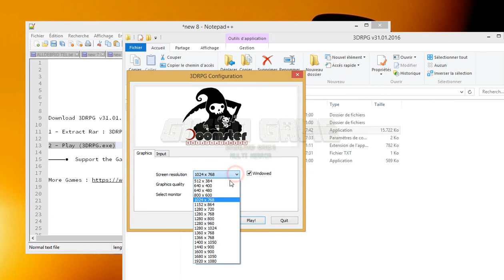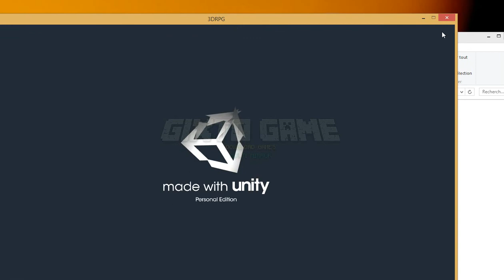Download 3DRPG v31.01.2016 (Pc Game)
1 - Extract Rar : 3DRPG v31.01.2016.rar

2 - Play (3DRPG.exe)

▬▬▬▬▬●  Support the Game developers. If you like this game, BUY IT!  ●▬▬▬▬▬